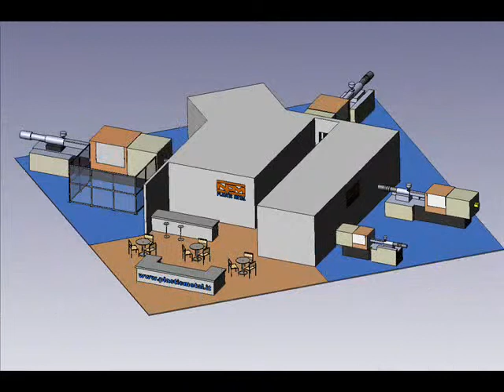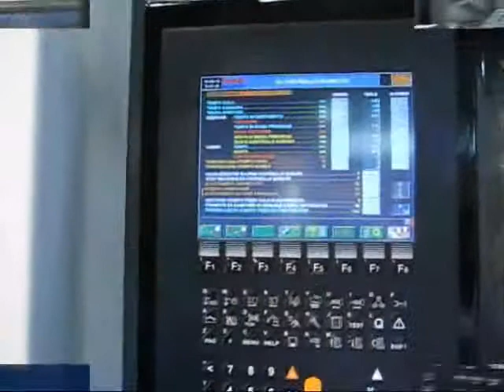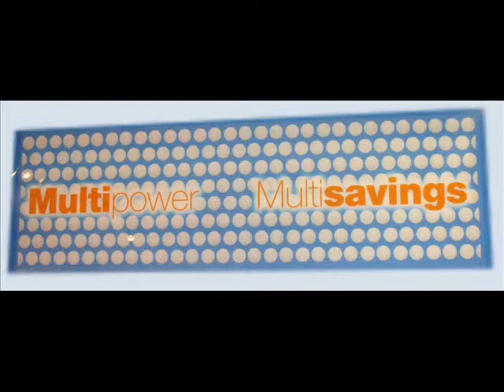MPW 500+120+220+50 PLAST show May 2012